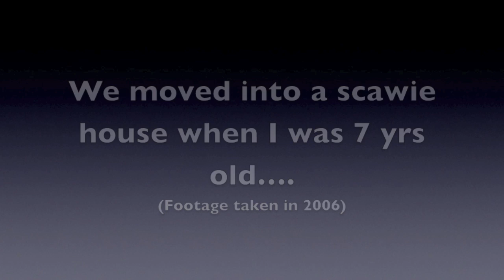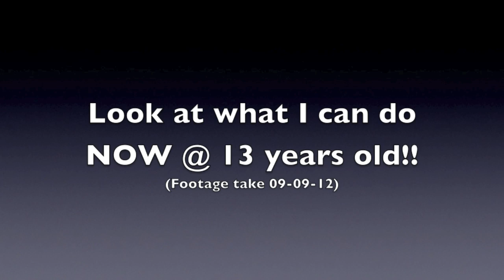09-09-12 ToeGrips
Sunshade tries out Dr. Buzby's ToeGrips